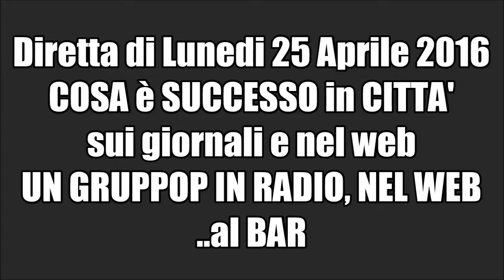ON AIR | Cosa è successo in città 25 APRILE 2016 SECONDA PARTE con Lillo Dj LP MAX LELE & WIKIPIERO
COSA E' SUCCESSO IN CITTA'
sui giornali e nel web
dalla Torrefazione Port Moka
di Corso Matteotti 11 Abbiategrasso
in studio LP - Lillo DJ e la coscienza di Wikipiero
con Lele & Max
ON AIR |
25  APRILE 2016 SECONDA  PARTE